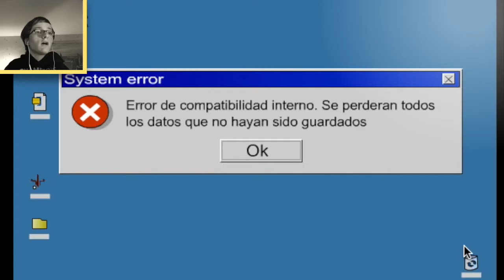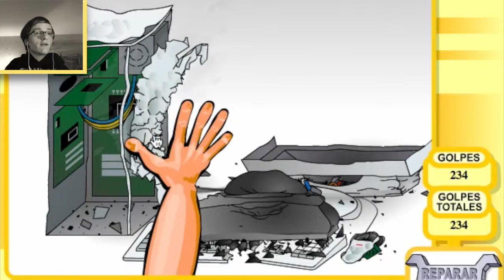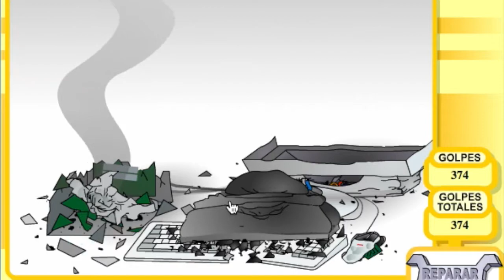PC bei Aufnahme zerstört? // TheCrazyDudes // Deutsch